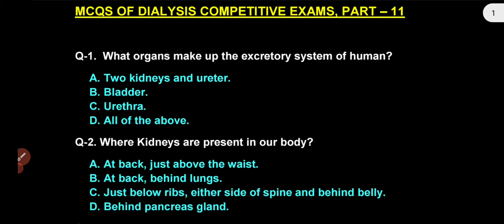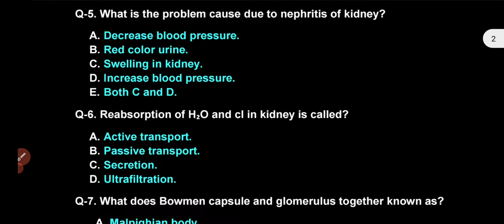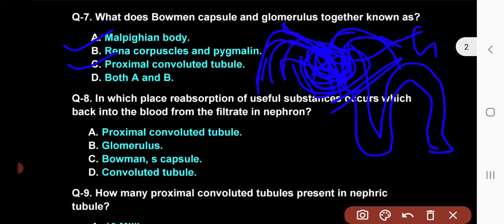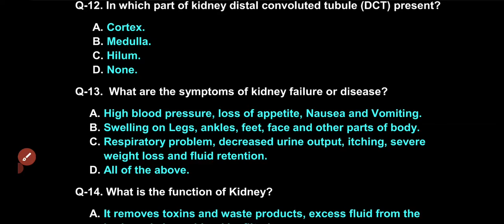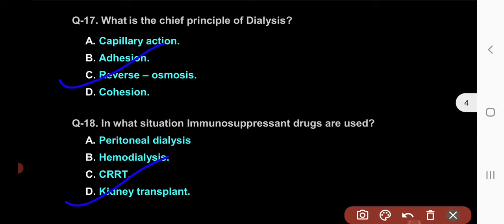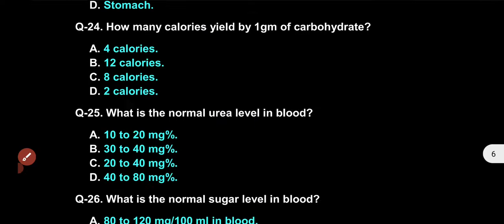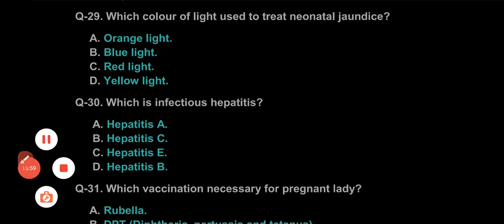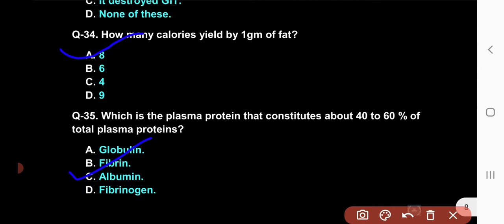Mcqs Of Dialysis/Mcq of dialysis Competitive exams/Mcq of hemodialysis/question & answer of dialysis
This video session provides you basic information regarding multiple choice question (MCQ) of dialysis competitive exams, excretory system of human, anatomy of human, bones, gastric intestinal tract, kidney diseases, mensural period, structure of nephron and position, colour and functions of kidney.
This video gives information about requirement kidney disease, anatomy of human, excretory system of human and functions of kidney.

This video also gives knowledge of competitive exams, state exams and interview questions and answers of dialysis.
So by all above points you can gets knowledge of dialysis MCQ and other competitive exams.

Please see my video till end then you will come to know that, how can be easily give answers during dialysis interview job and do good dialysis interview.

Keep supporting and bless me so I can make new videos and provide you all more relevant information regarding health, education and General knowledge.

I want to suggest watching my previous videos-

Channel name- RC-info